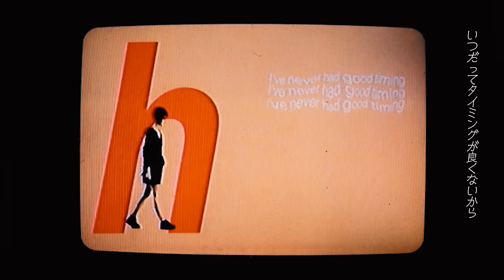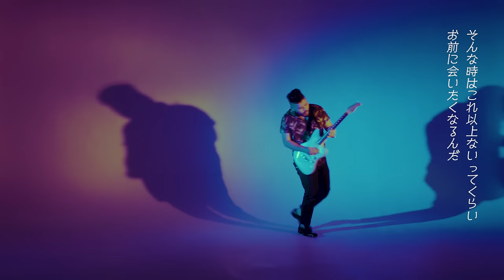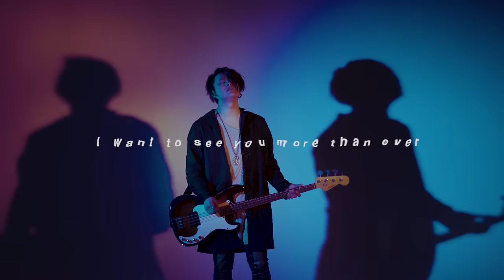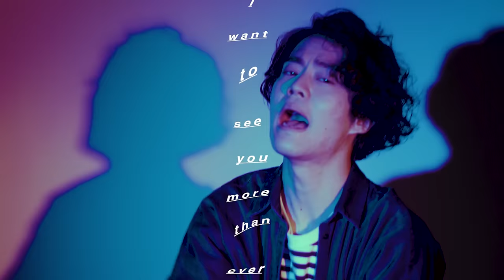FIVE NEW OLD - By Your Side 【Official Music Video】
“By Your Side” from Major Debut EP「BY YOUR SIDE EP」